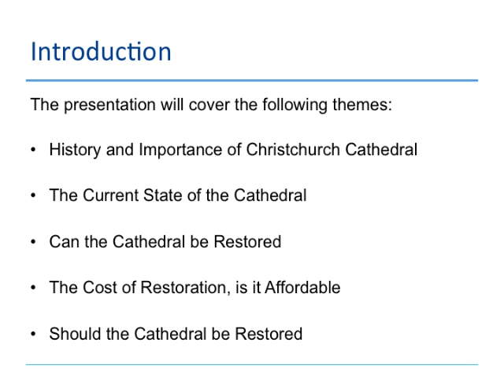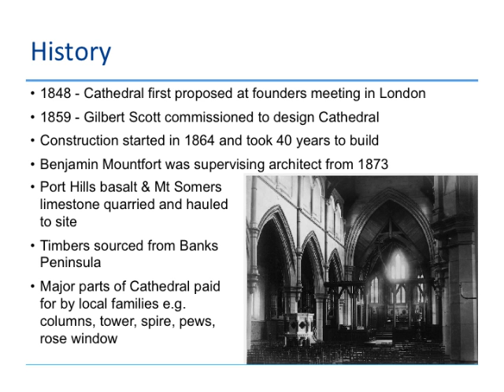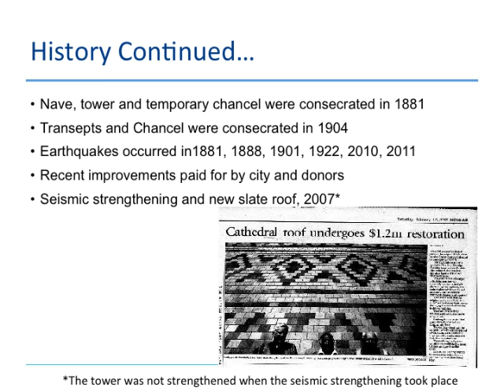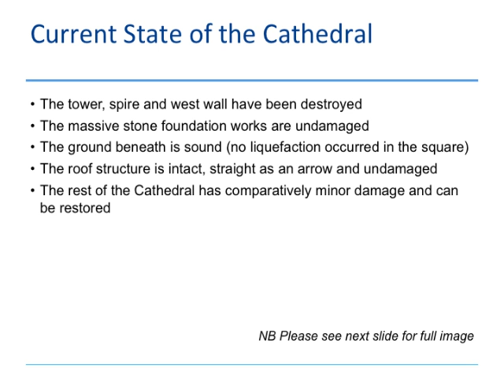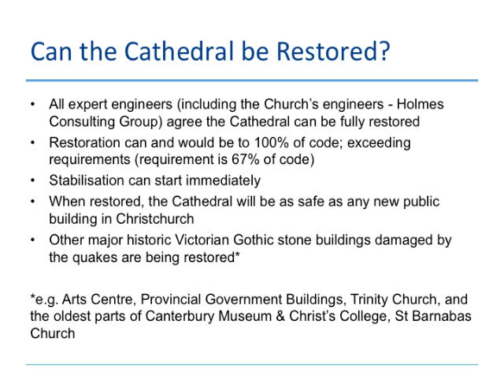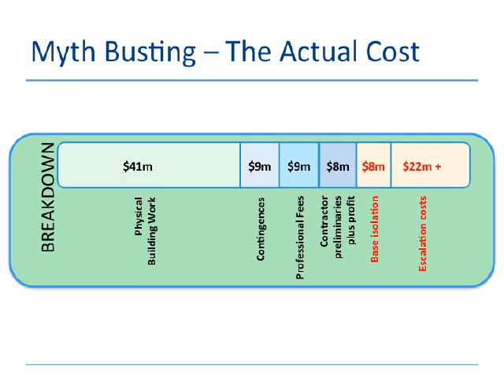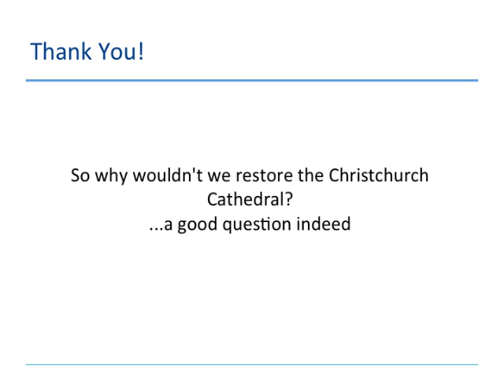Restore Christchurch Cathedral Presentation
This 5 minute slide show explains why Christchurch Cathedral, in Christchurch, New Zealand, should be restored following damage in the 2011 earthquakes.